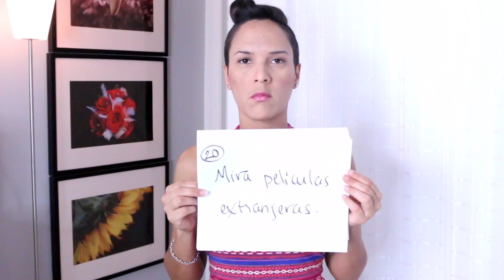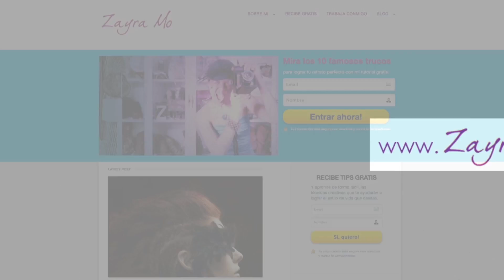33 tips para permanecer creativo en menos de un minuto.